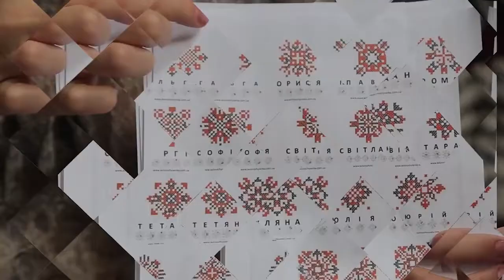Сюжет: Тренди новорічного декору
Створити зимову казку у себе вдома зовсім не складно — просто повісь зроблений власноруч різдвяний віночок на двері, або прикраси на ялинку.